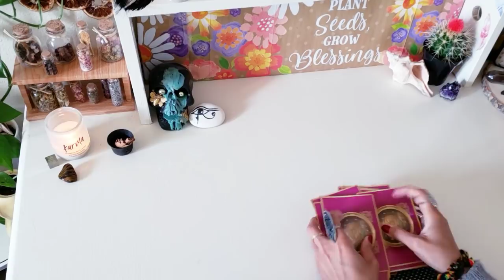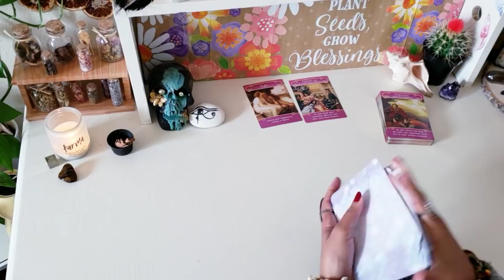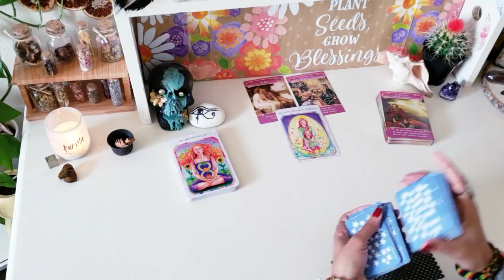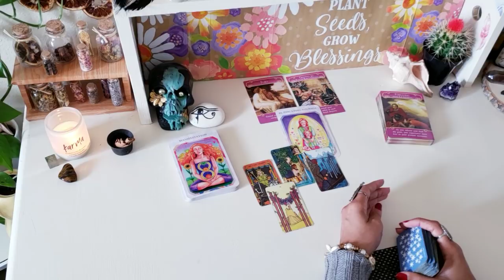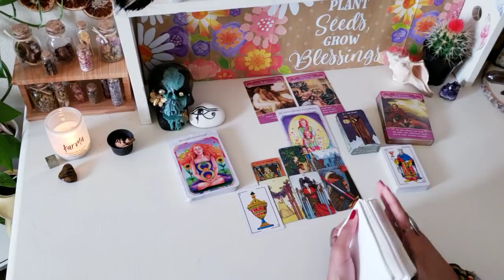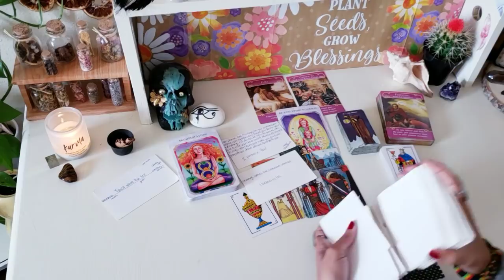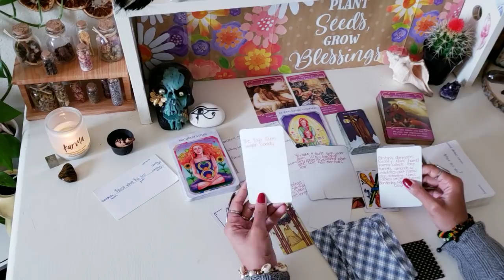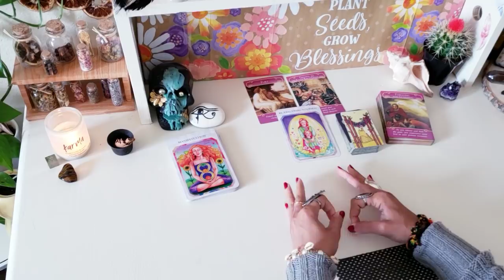They Want Trust🤔😩 The Silence Is Killing Them